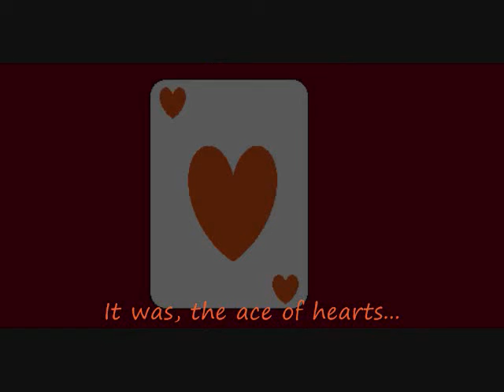Intro, First, Second, Third, and Pre-Fourth Alices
I might even get the Fourth Alice done today!!
I'm on a roll!!! WOOT!